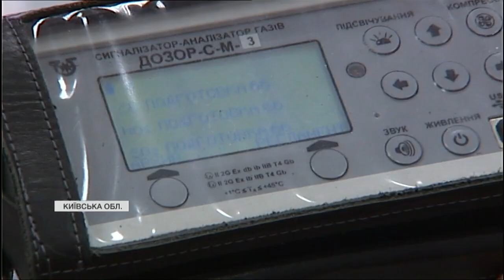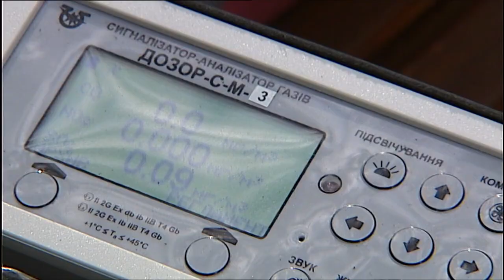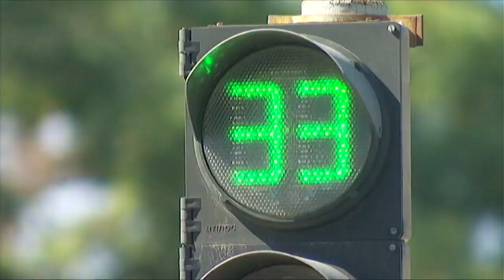Заміри рівня забруднення столичного повітря | 2024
Київ через пожежі кілька днів прожив у диму й пилу. Екологи час по час лякали рейтингами, де українська столиця обіймала лідерські позиції серед міст із найзабрудненішим повітрям. Київ у переліку впритул наблизився до Делі, Джакарти та Кампали. Які ж показники фіксували фахівці тоді та якими вони є зараз? Олена Логінова вирушила разом з екоінспекторами заміряти рівень забруднення столичного повітря.